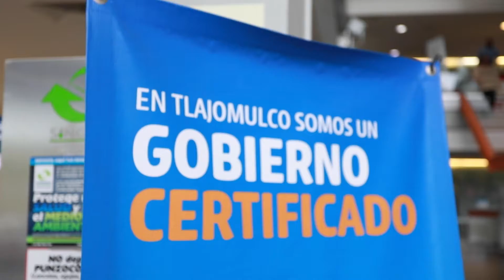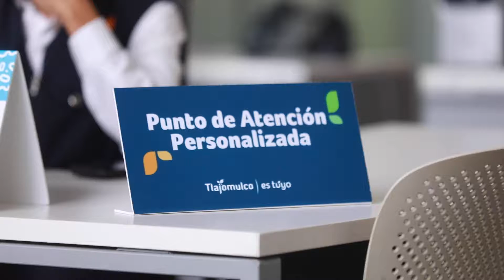Tlajomulco se mantiene como un Gobierno innovador - Salvador Zamora Zamora